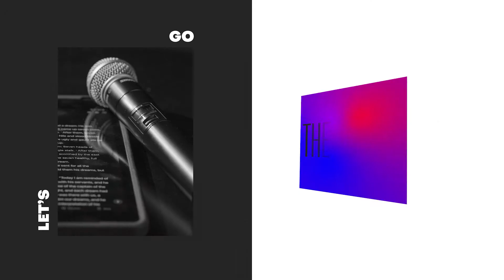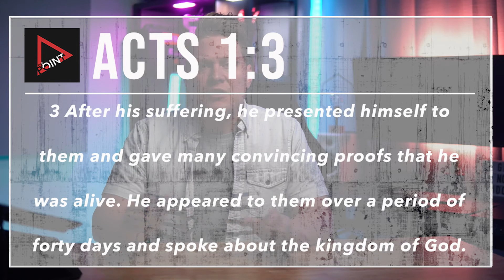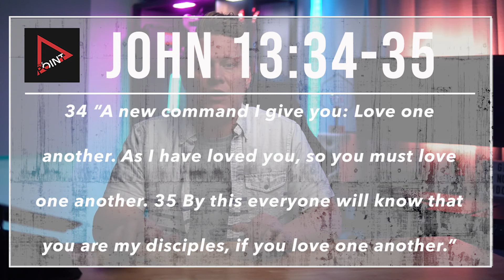The Point Message 08-04-21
Join Pastor Jonathan for a special mid-week message.